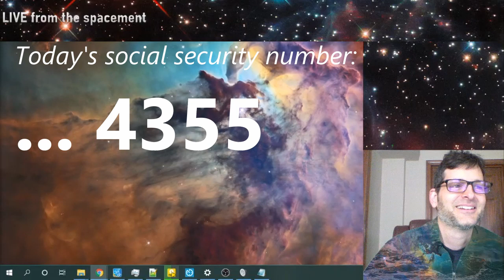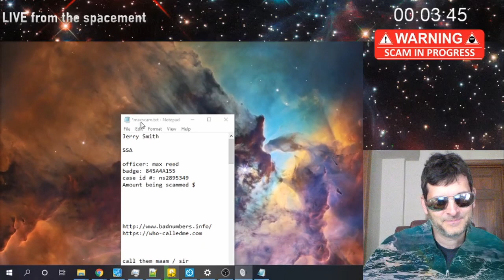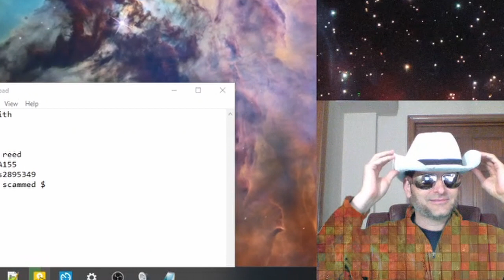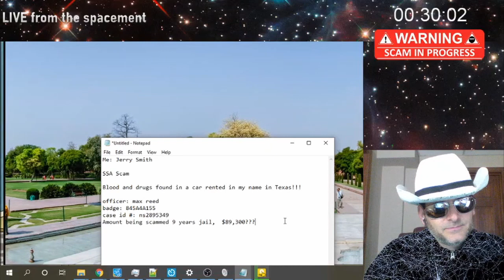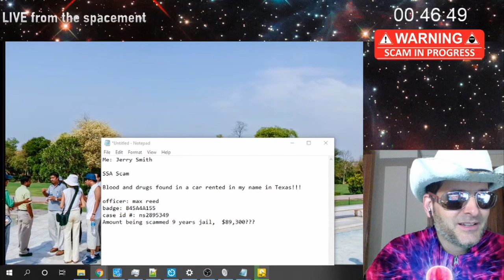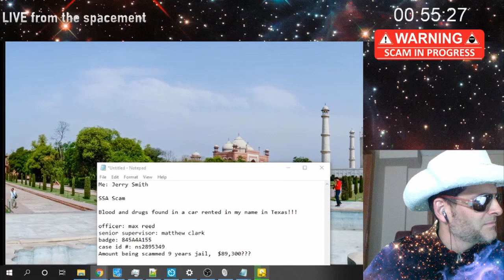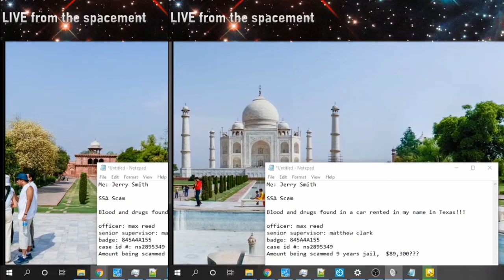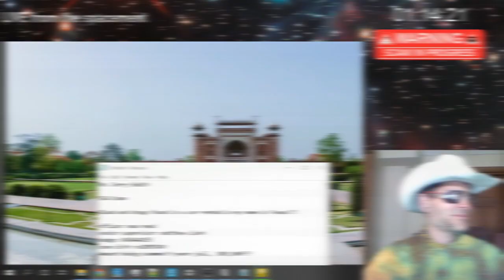Scambait Jerry vs the SSA (Rick and Morty) [explicit]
Rick and Morty's Jerry Smith talks to the friendly social security adminstration scammers.

 - Never give out your Social Security number to anyone who contacts you.
 - The real SSA will never call to threaten you to send money or gift cards.
 - Don't believe your caller ID. Numbers can easily be faked.

The conventional advice to ignore and block scam calls has made things worse. Now most people are aware of these scams and don't engage, so only the most susceptible and vulnerable people talk to the scammers and fall for the ruse.  This has made scamming more lucrative!

Time to try something else.

Keep them on the line. Scam baiting the scammers works.  Don't give them any real information or let them connect to your computer.  The more we do this, the more we dilute the pool of lucrative marks to the point where it is becomes more costly to find and exploit a target than it's worth.

Wasting a scammer's time keeps them from taking advantage of a real victim and makes the scam less profitable.

DO try this at home, but be careful.

Don't use your real phone number.
Don't give out any real information.
Don't let them connect to your computer.
Don't give them any money or gift cards.